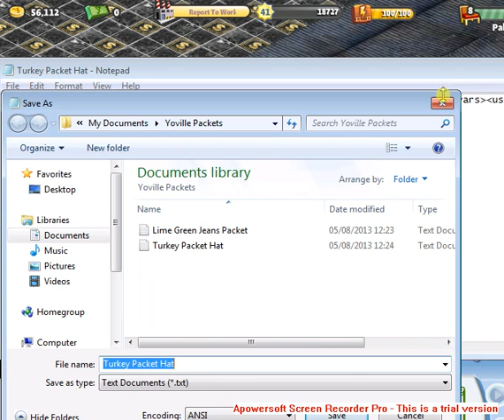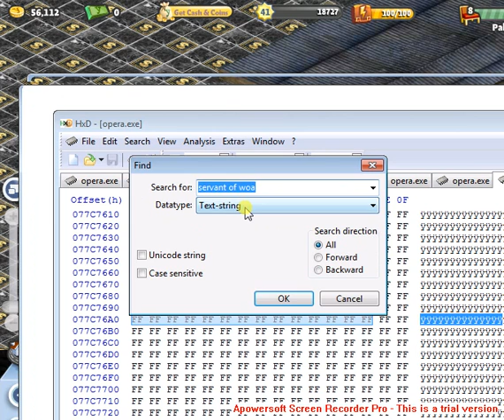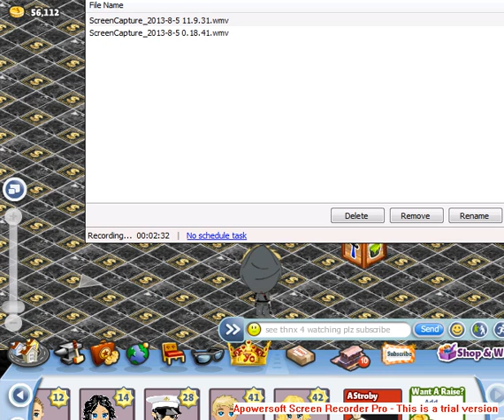How to make a samwich icon on yoville